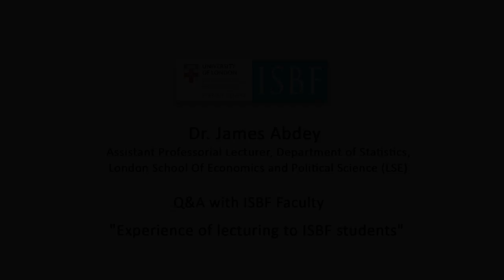Guest Lecture in College | Dr. James Abdey on experice of lecturing ISBF Students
Experience of lecturing to ISBF students

Dr. James Abdey
Assistant Professorial Lecturer, Department of Statistics,
London School of Economics and Political Science (LSE)

Q&A with ISBF Faculty, Professor B. Anant